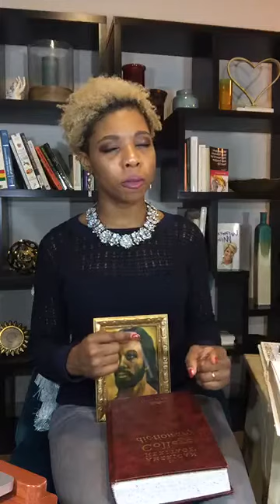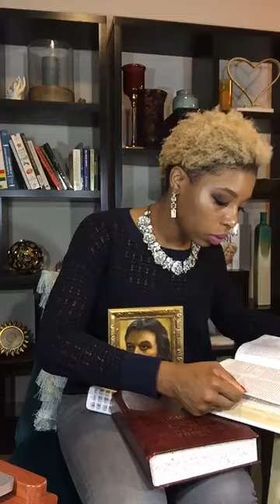80 - Let The Wrong Words Die Within You - 3/4/2019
To learn more visit aleahconnect.com.